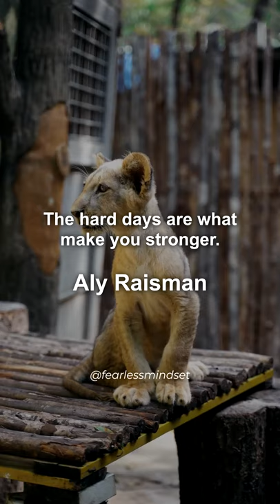HARD DAYS - Aly Raisman Daily Motivation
“The hard days are what make you stronger.” – Aly Raisman

•  The goal of this channel is to help people, especially men, by giving a piece of advice and self-improvement tips regarding their fitness goals, relationship, motivation, and mental health.
I have 29 years of experience in this workplace called life and I am willing to share what I learned and what I am learning at the moment.
I enjoy making motivational videos because I know that one of them will make someone's day better, even if that's just a quick smile.
Please follow me through this journey and let's grow together!

I appreciate the support! Stay focused,
Nemanja.

🔊 Hey! I appreciate you stopping by!
To get all the material needed, cut the videos, do color correcting, finding the right music, adding sound effects so I can make a story that you can connect with, really takes time and effort.

🎥 Video Attribution:
• All footage used is licensed through CC-BY or from stock footage websites like Pexels, Pixabay, Videvo, Coverr...

💬 Change the subtitle / closed caption language to yours by:
1. Clicking on CC (now they are on)
2. Settings / Subtitles/CC / Auto-translate / Find your language